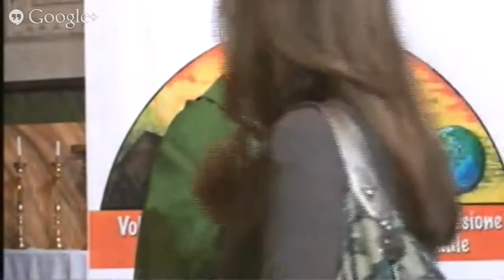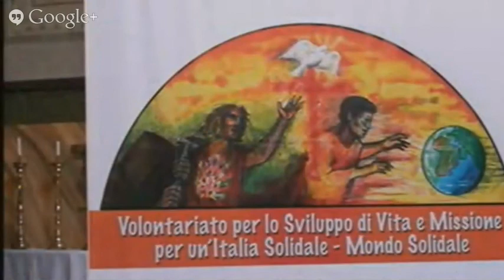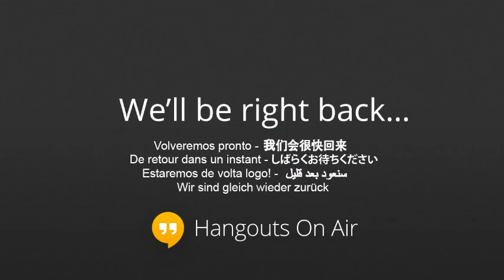Domenica 16 giugno 2013 - ricerca e messa